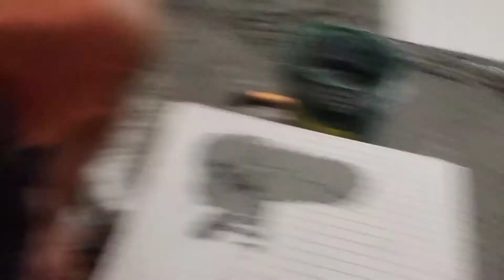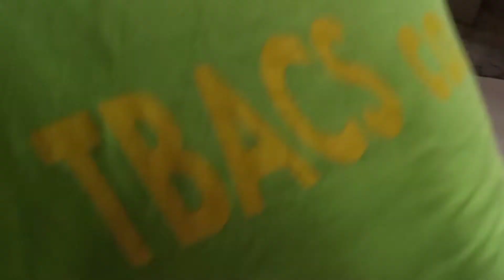Pag-Tiles ng 60x60 Gamit ang TRADITIONAL at DRY PACK Mixture! | Inspiring Worker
Kamusta mga Ka-Inspiring Worker! Ako nga pala si Tony! Sana po masupportahan niyo po ako.
lagi kayong nanonotify sa mga bago ko pong uploads.😊❤

Salamat mga Ka-Inspiring!